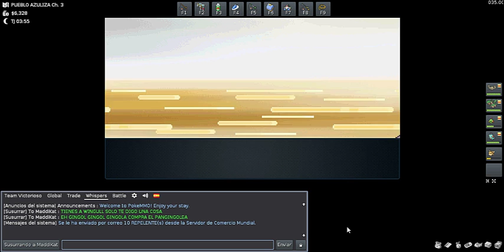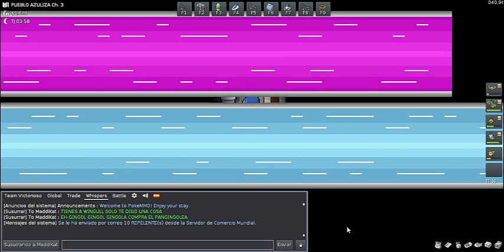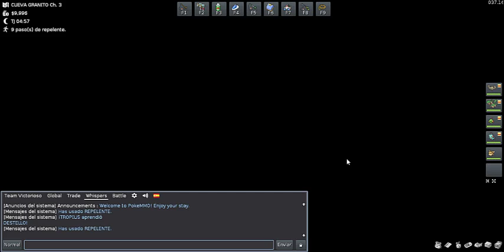PokeMMO Parte 5 Marcial y Medalla Puño